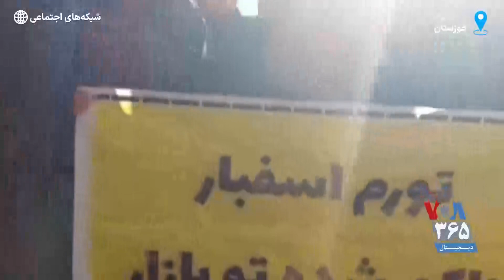تجمع کارگران فولاد هفت‌تپه و بازنشستگان تامین اجتماعی شوش: امنیت با سرکوب به‌دست نمی‌آید